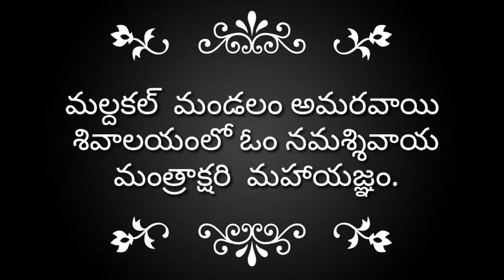శివ పంచాక్షరి నామస్మరణతో మార్మోగిన అమరవాయి గ్రామం. గద్వాల్ జిల్లా.||Om tv